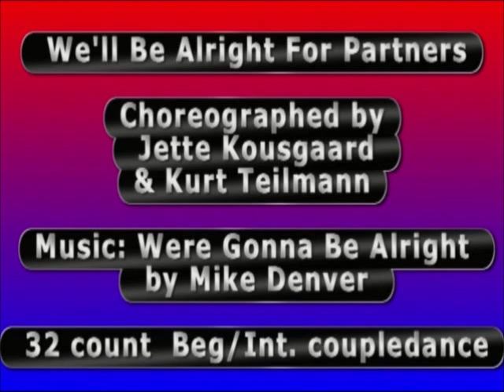Coupledance St. Merløse, DK - We'll Be Alright For Partners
Choreographed by Jette Kousgaard & Kurt Teilmann
Description: 32 Count beg/intermediate coupledance